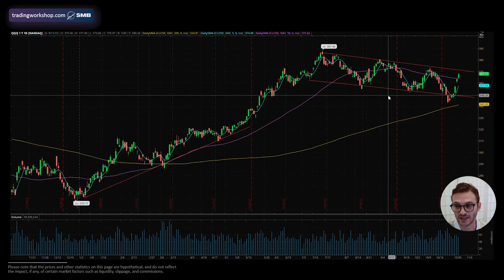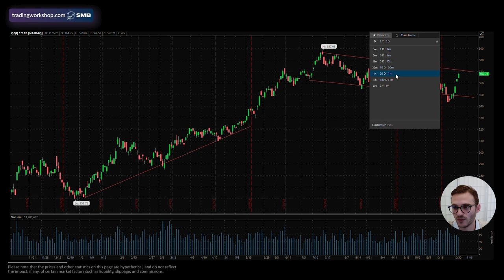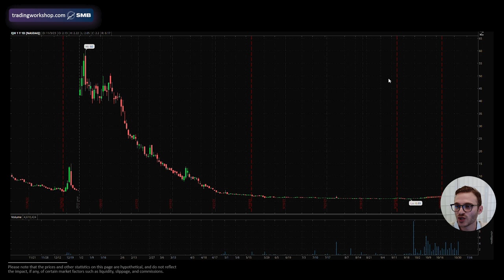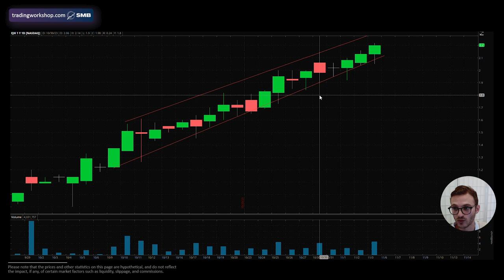Avoid Getting Burned in Volatile Markets (weekly stock watchlist)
00:00 - Don't get burned in the market
01:22 - $SPY and $QQQ Review
02:12 - $HUBC Review
04:11 - $QQQ Fresh Play
07:34 - $EJH Fresh Play